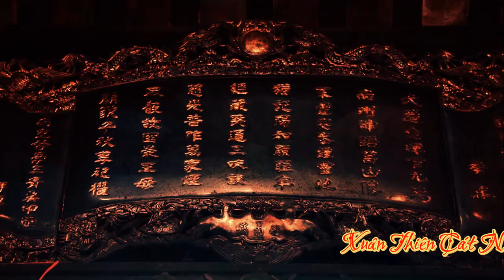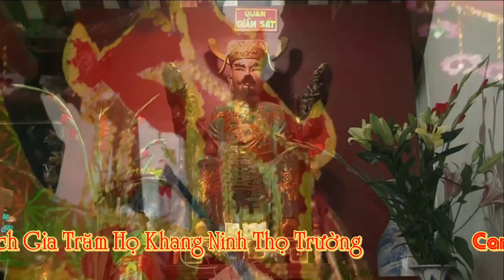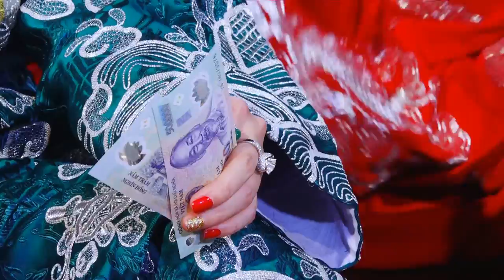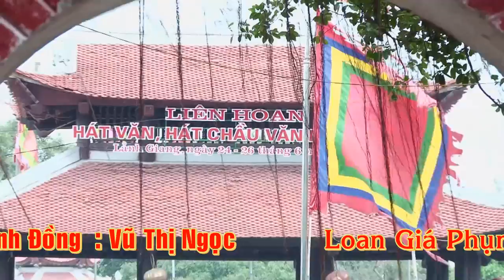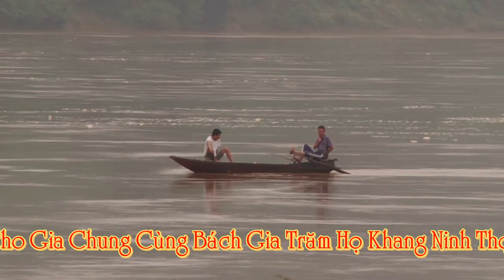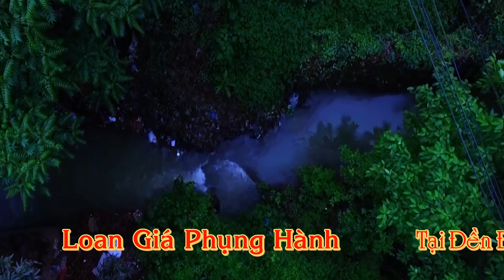Văn Hầu Cực Chất Thanh Long Hát Văn Hầu Đồng Hay Nhất Tại Đền Đông Cuông